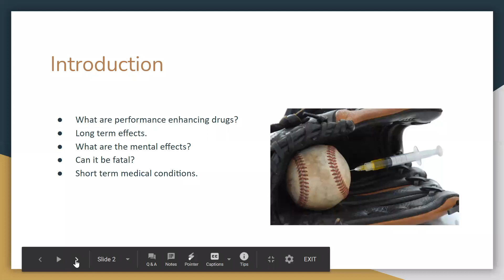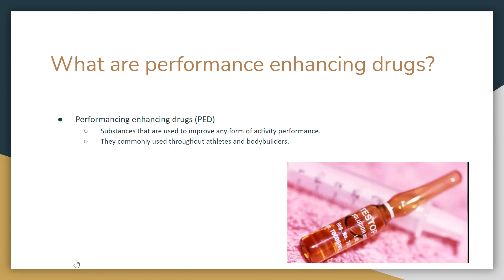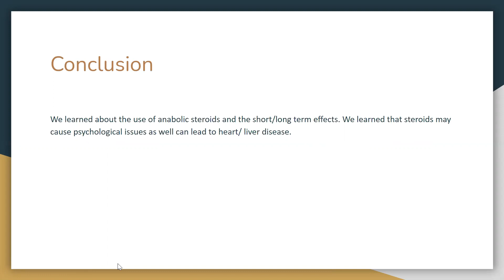Performance enhancing drugs